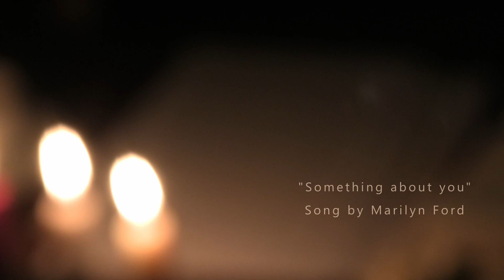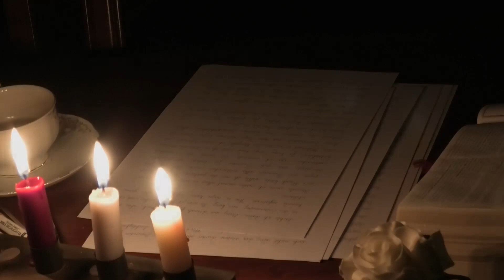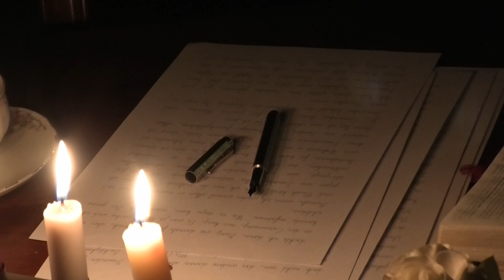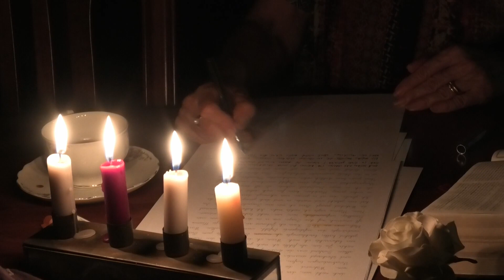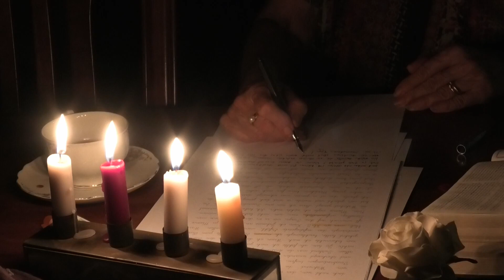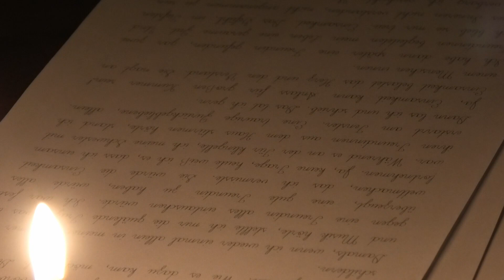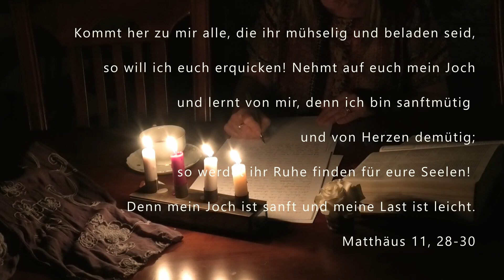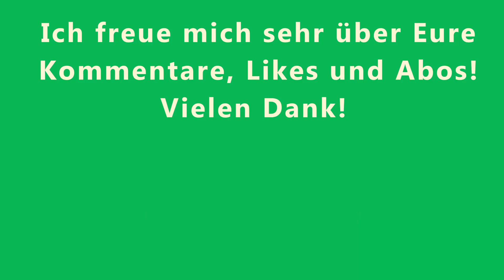Mobbing und "anders Anderssein"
Brief an Leonie
Mobbing in der Schule gibt einem das Gefühl anders zu sein.
Man fängt an, sich zu verstellen, um irgendwie perfekter zu werden.
Das Ergebnis: Man wird anders ANDERS.

Dabei: Gott zu gefallen ist wichtig und nicht,
wie Du auf andere wirkst.
Gott verlangt nicht Perfektion.

Es  gibt nichts, wofür wir uns schämen müssten, außer die Sünde.
Jesus vergibt Sünde!
Nur bei IHM und durch IHN dürfen wir jedwedes unnatürliche Verhalten ablegen, das uns für andere anscheinend attraktiver machte.
Kein Bemühen, keine Fähigkeit, kein Reichtum, kein Ruhm wird uns je genug Liebe einbringen können, nach der wir uns im Grunde so sehr sehnen.
Mit anderen Worten: Mit IHM, der denen, die dürsten, umsonst gibt, brauchen wir uns nicht mehr zu verstellen! Wir alle dürfen in einer Mobbing-Situation erkennen, dass es die Last des Stolzes und der Verletzlichkeit ist, die uns schier verzweifeln lässt.
Leonie wollte gar JESUS aus ihrem Leben werfen, da ihr Glaube den Abstand zu den anderen auch noch zu vergrößern schien.. Wieviel besser ist es doch, die Last abzuwerfen:

Kommt her zu mir alle,
die ihr mühselig und beladen seid,
so will ich euch erquicken!
Nehmt auf euch mein Joch
und lernt von mir,
denn ich bin sanftmütig und
von Herzen demütig;
so werdet ihr Ruhe finden
für eure Seelen!
Denn mein Joch ist sanft
und meine Last ist leicht.
M a t t h ä u s  11, 28-30

Song by Marilyn Ford auf Pixabay
Bilder und Videos by Heide Nyaga